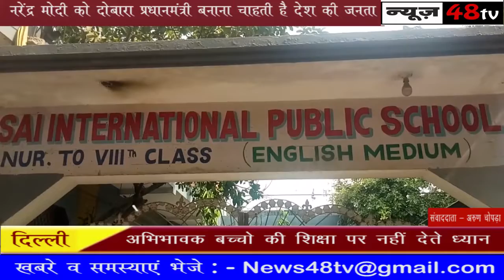दिल्ली | नैतिक मूल्यों में गिरावट के लिए जिम्मेदार है सभी वर्ग | Sai International Public School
शिक्षा के स्तर में सुधार के लिए सरकार दे सहयोग अभिभावक बच्चो की शिक्षा पे पर नहीं देते ध्यान यौन शिक्षा पाठ्यक्रम में पांचवी कक्षा से करे शामिल